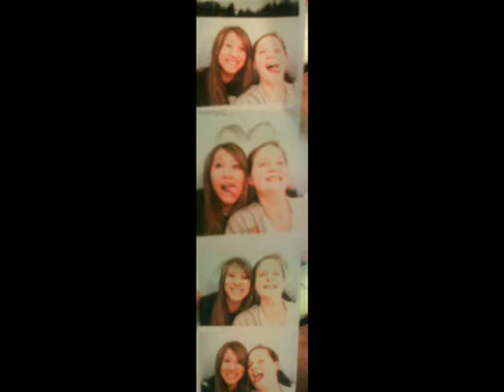FRiENDS2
courtney and ashley.